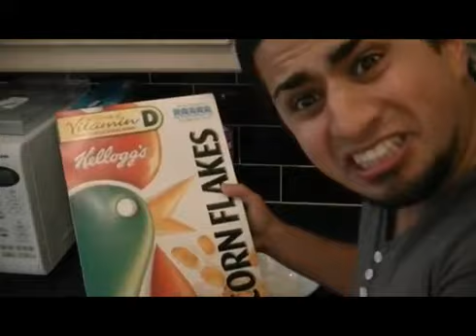Jimmy Hard Nails 5